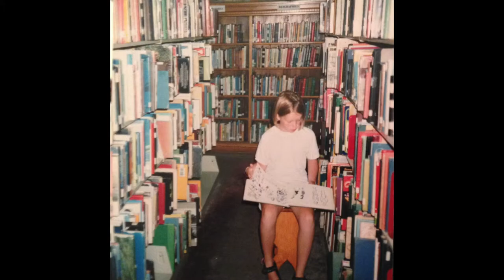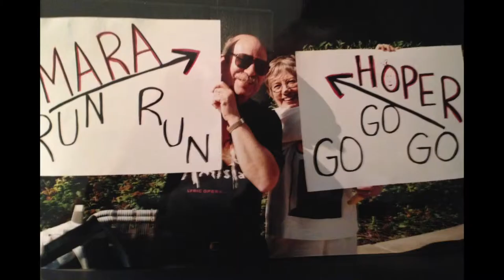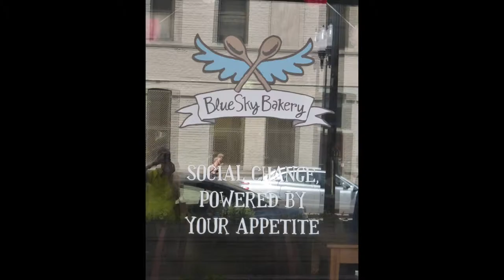The Ballad of Hoper and Scooter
A photo montage of Mara and Scott's lives before marriage!